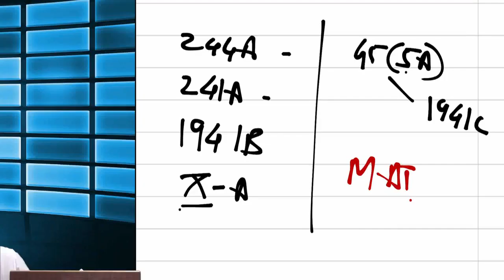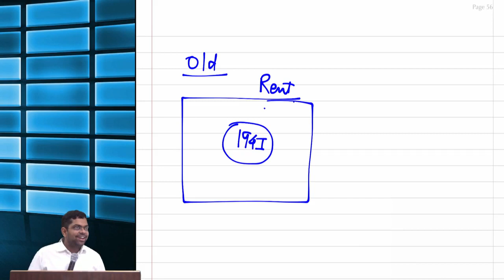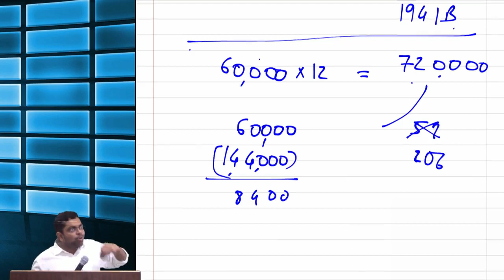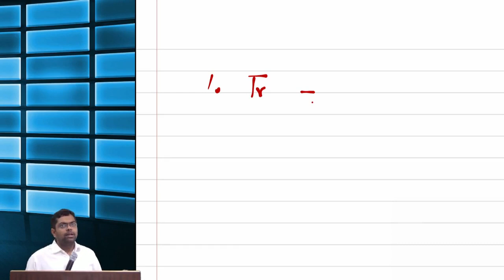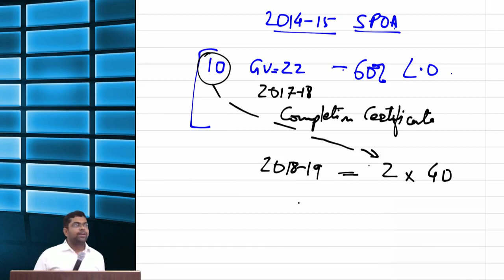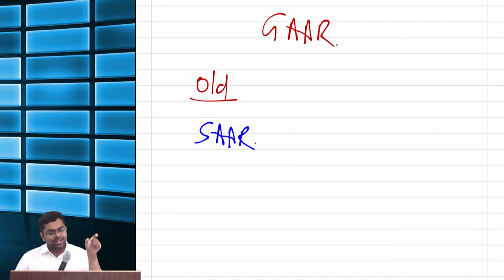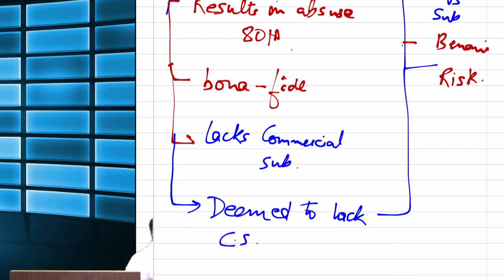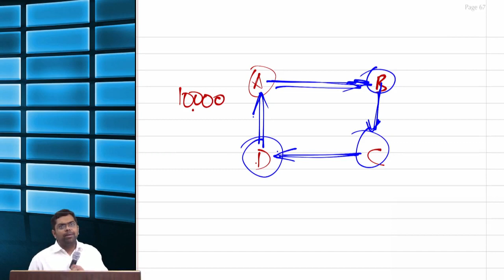CA Final - DTL - Amendments - May/ Nov. 2018 - Day 5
CA Final Direct Tax Laws(DTL) Amendment May/Nov 2018 day 05.

By CA Ashish Goyal,
Advocate